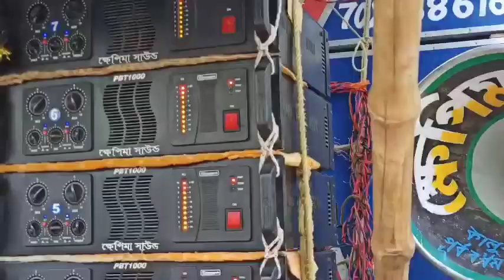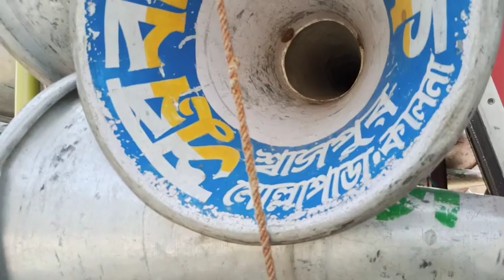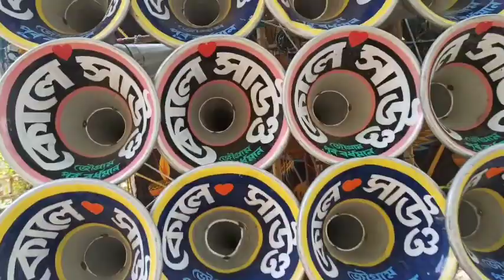আজ আরুই অলসেট পজিশন ➡️ বাপি 😎 কোলে 😎 খেপিমা 😎 মা ছেলে কালি 😎 আশা 😎 সুরবানি 😎 সন্ন্যাসী ১৬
Biswajit music and blog Channel

আমার এই চ্যানেলএ প্রতিদিন মাইক কম্পিটিশন ভিডিও  আপলোড করে থাকি ।
কারণ আমি যখনই ভিডিও আপলোড করবো সবার আগে নোটিফিকেশনটি আপনার কাছে গিয়ে পৌঁছাবে ।

আমার এই নতুন চলার পথে তোমাদের ভালোবাসা ও সাপোর্ট এর প্রয়োজন ।
I need your love and support in this new journey.

Please Support my new journey.